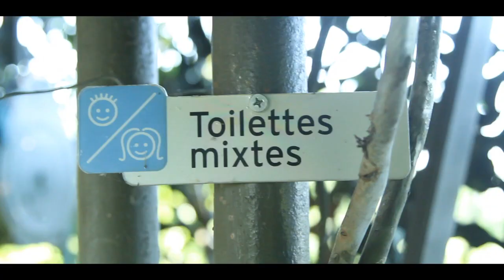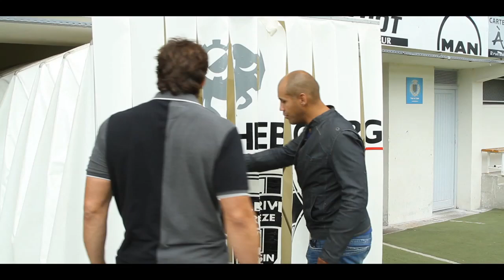FILM OSCAR BRIVE part 2